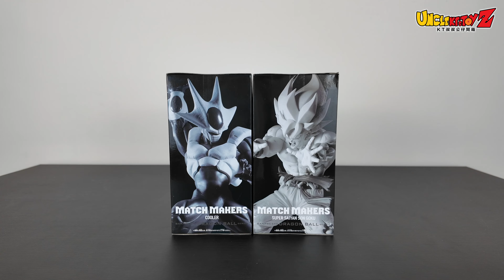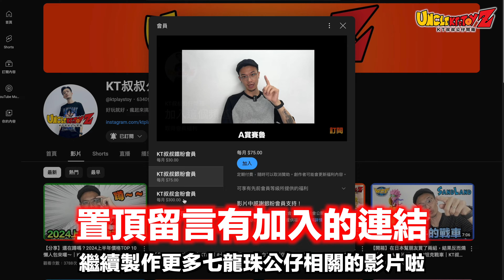【開箱】之前一番賞克維拉沒買的，這隻可以收！ Match Makers對戰組合 超級賽亞人孫悟空VS克維拉最終形態｜KT叔叔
請大家加入頻道會員來支持KT叔叔繼續流血…會員除了可以『搶先看』所有影片，還有會員專屬LINE群可以得到獨家情報，更有定期的抽獎回饋贈禮🎉